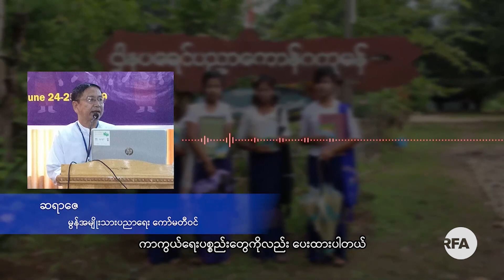မွန်တိုင်းရင်းသားဘာသာ အစီအစဉ်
■ ဒီတပတ် မွန်တိုင်းရင်းသားဘာသာ အစီအစဉ်မှာ. လမိုင်းမြို့နဲ့ ကော့ဒွတ်ကျေးရွာ မော်တော်ကားလမ်းပေါ်မှာ ဆိုင်ကယ်စီးလာသူ နှစ်ဦး သေနတ်ပစ်ခံခဲ့ရတဲ့ သတင်းနဲ့အတူ ကိုဗစ်ရောဂါအရှိန်မြင့်လာတဲ့အချိန် မွန်အမျိုးသားကျောင်းတချို့ Stay at home ဆောင်ရွက်ထားတဲ့ အကြောင်းကို မေးမြန်းခန်းကို တင်ဆက်ထားပါတယ်။
- Unicode
မြန္တိုင္းရင္းသားဘာသာ အစီအစဥ္
■ ဒီတပတ္ မြန္တိုင္းရင္းသားဘာသာ အစီအစဥ္မွာ. လမိုင္းၿမိဳ႕နဲ႔ ေကာ့ဒြတ္ေက်း႐ြာ ေမာ္ေတာ္ကားလမ္းေပၚမွာ ဆိုင္ကယ္စီးလာသူ ႏွစ္ဦး ေသနတ္ပစ္ခံခဲ့ရတဲ့ သတင္းနဲ႔အတူ ကိုဗစ္ေရာဂါအရွိန္ျမင့္လာတဲ့အခ်ိန္ မြန္အမ်ိဳးသားေက်ာင္းတခ်ိဳ႕ Stay at home ေဆာင္႐ြက္ထားတဲ့ အေၾကာင္းကို ေမးျမန္းခန္းကို တင္ဆက္ထားပါတယ်။
- Zawgyi

လွတ်လပ်တဲ့အာရှအသံ
မြန်မာသတင်းနဲ့ဗီဒီယိုတွေ ကြည့်နိုင်ဖို့